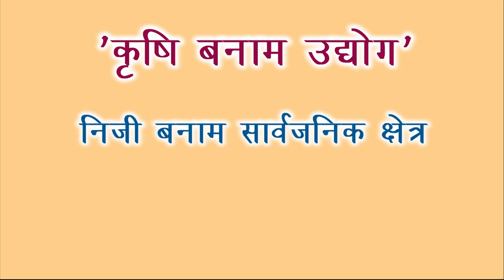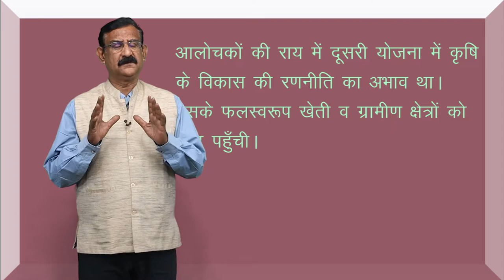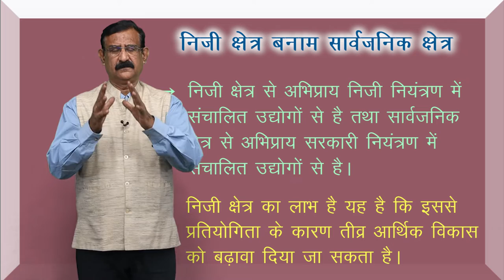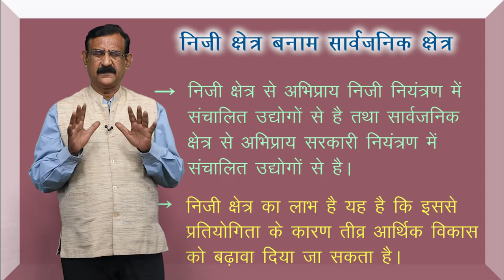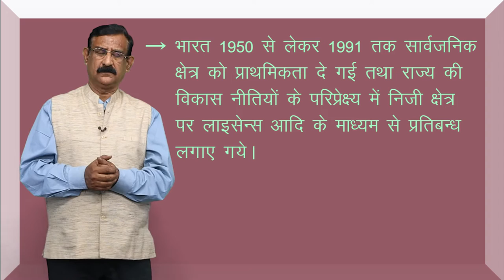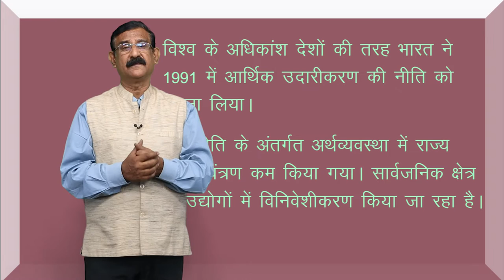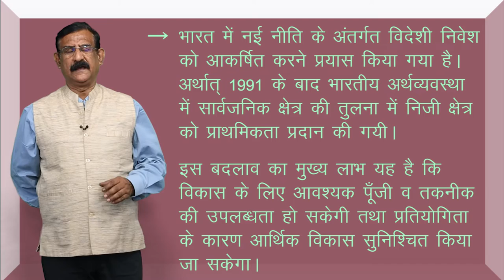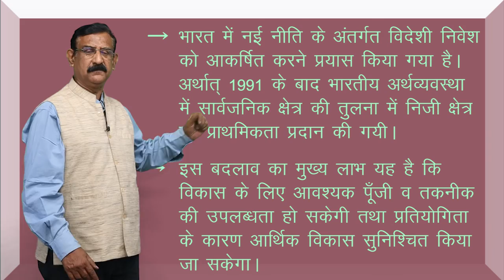CLASS 12th POLITICAL SCIENCE | CHAPTER - POLITICS OF PLANNED DEVELOPMENT